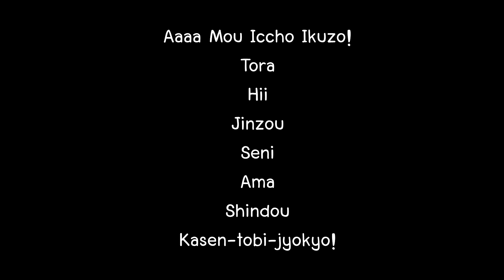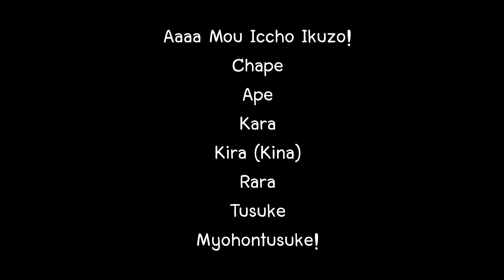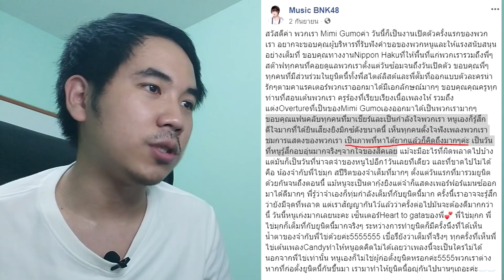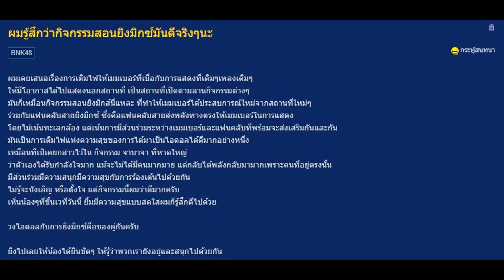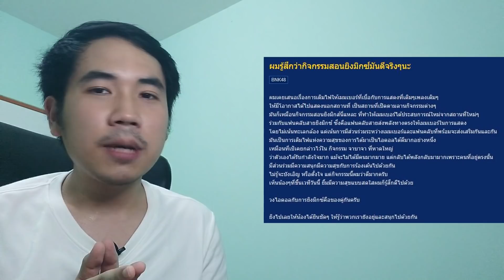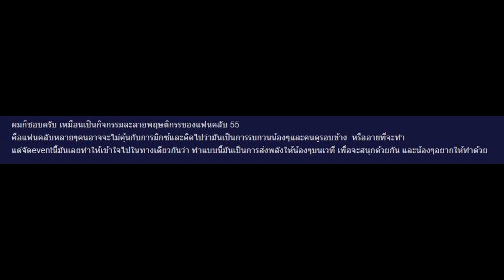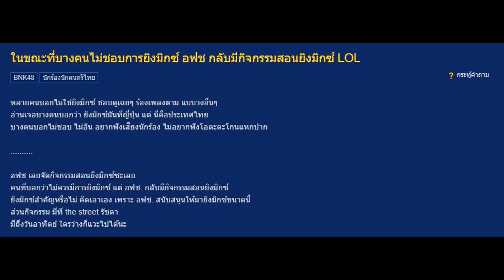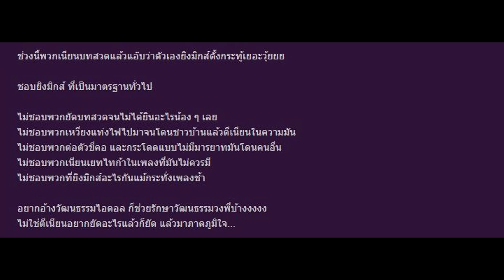การยิงมิกซ์ ดีหรือไม่ดี ?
ซิงเกิ้ลที่ 7
ก็ได้สนับสนุนการยิงมิกซ์อย่างเป็นทางการ
แต่อาจจะมีคำถามในใจสำหรับใครหลายคนว่า
ยิงมิกซ์คืออะไร ยิงมิกซ์ทำไม ไม่ยิงไม่ได้เหรอ
ให้คลิปนี้คลายข้อสงสัยกันครับ

(หากผิดพลาดประการใด ก็คอมเมนต์แนะนำกันมาได้ครับ)

ซื้อสินค้า BNK48 ได้แล้ววันนี้!
ที่ร้าน TINTIN48Shop